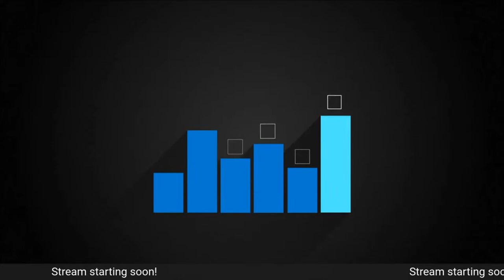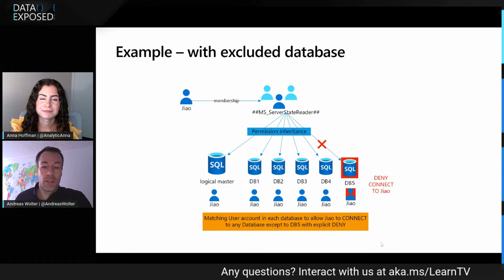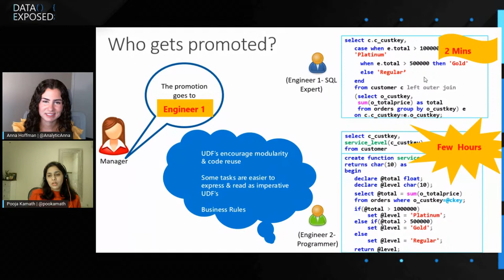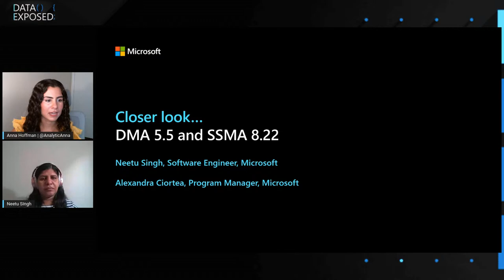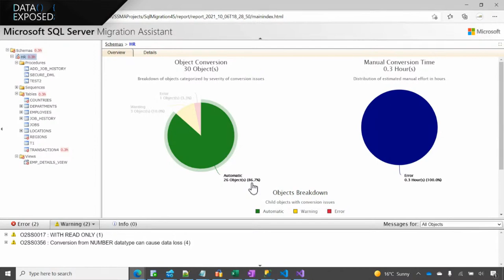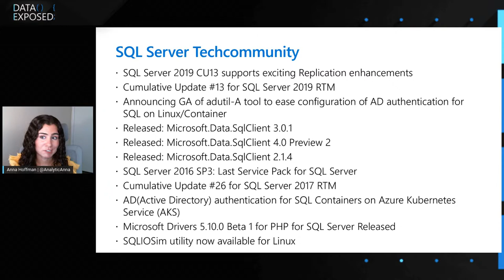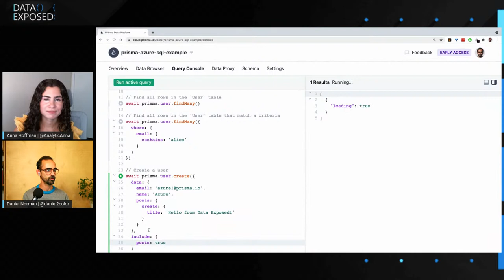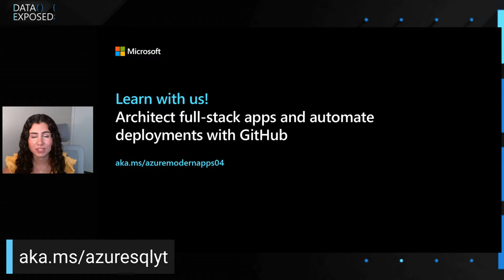Azure SQL October 2021 New Updates | Data Exposed Live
Get the latest September news and updates in the world of data with Alexandra Ciortea, Andreas Wolter, Anna Hoffman, Cheryl Adams, Daniel Norman (Prisma), Pooja Kamath, Marisa Brasile, and Neetu Singh on Data Exposed Live.

0:00 Stream begins
0:51 Show begins
2:11 Product updates
4:44 Closer look... New Server Roles for Azure SQL Database
14:25 Product update - Scalar UDF inlining for Azure SQL PaaS
25:42 Closer look... DMA 5.5 and SSMA 8.22
38:34 Data Exposed
39:37 Blogs
45:46 Prisma & Azure SQL
54:32 Blogs
55:14 SQL in a Minute
1:00:15 Upcoming Events
1:01:42 Learn Module of the Month
1:02:12 Anna's Pick of the Month

The underlying techniques that describe how this feature works are described in a research publication titled " Froid: Optimization of Imperative programs in a Relational Database "
Data Exposed Talks: SQL Server 2019 Improves Scalar UDF Performance | Data Exposed

🔴 To check out even more Data Exposed Live episodes, see our playlist

✏️ If you are interested in finding out about Reactor sessions please check out our Reactor meetup page or sign up for our monthly newsletter: